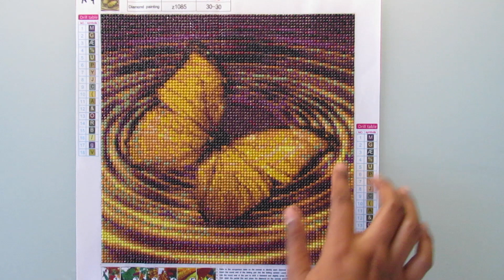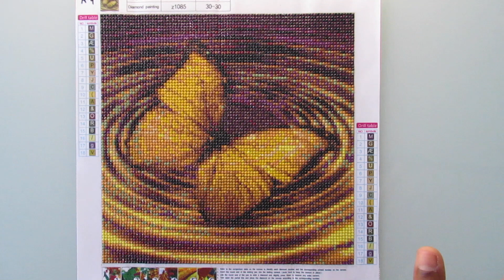#37 Completed Diamond Painting Butterfly On Water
whitneydiamondpaints